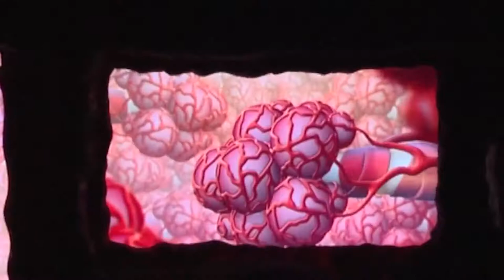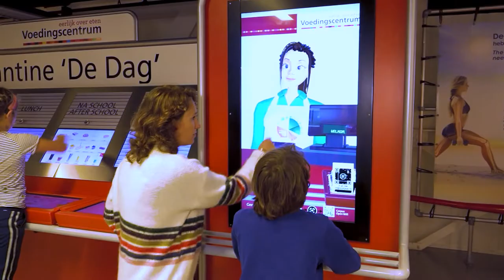Corpus Eng. 2020 vers. 4